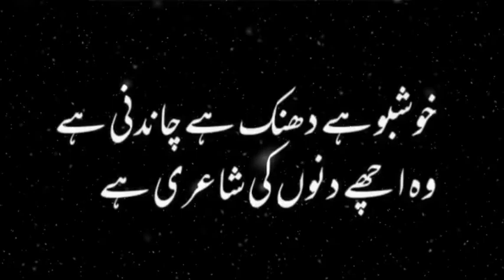Romantic Shayari Of Nasir Kazmi ❤ Romantic Poetry Of Nasir Kazmi | Nasir Kazmi Status